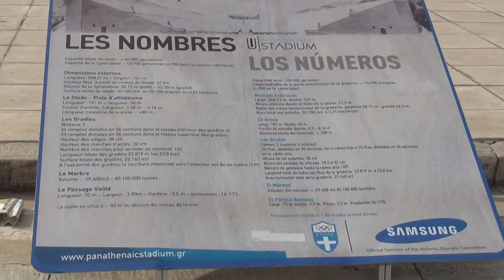MSC MUSICA CRUISE 2012 : ATENE Stadio Panathinaiko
visita all'antico stadio olimpico